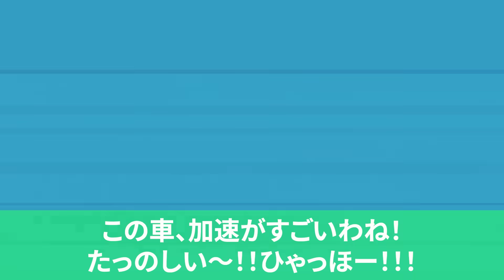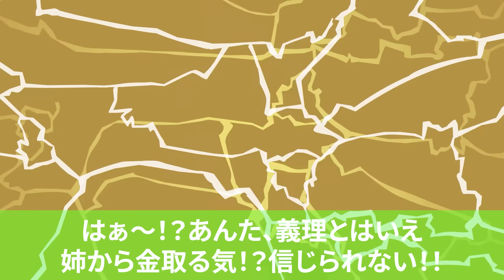【スカッと】身勝手な義姉「高級スーパーカー1ヶ月もありがとw」…俺「え？それレンタカーですよ」→1日5万のレンタル代を請求された義姉の末路がwwww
主人公・ひろし役は2人の声優さんによる「ダブルキャスト」でお送りしております。

このチャンネルは、アニメーションと素敵な声優さん達による人間バラエティです！
表現力やよりリアル感を出すために、1つの動画に必ず2人以上の声優さんに演じてもらっています。

現在、当チャンネルを一緒に盛り上げてくれる
脚本家さん、動画クリエイターさん、イラストレーターさんを募集しています！

ご興味のある方は当チャンネル概要のメールアドレス
またはX（旧Twitter）のDMまでご連絡をお願いします！

※更新休止中